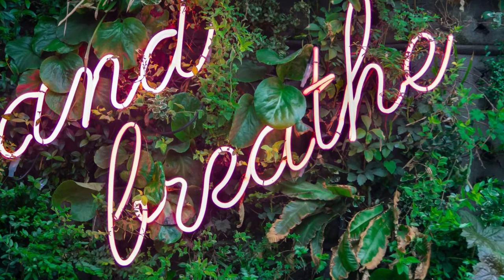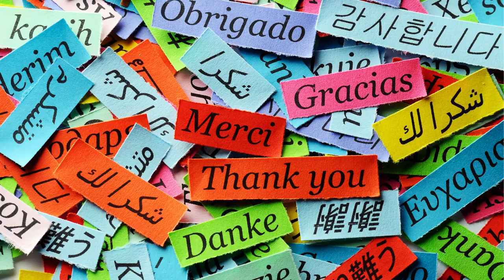Just for Today - Breathe, Look, Laugh, Appreciate, and Give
Pause and take a break from the chaos, step away from the shore and don't allow waves of unrest to wash you out to sea. A short meditation by Katherine

Music: Pure Potentiality Benjamin Martin -YouTube Studio Library (No attribution required by gratefully given)